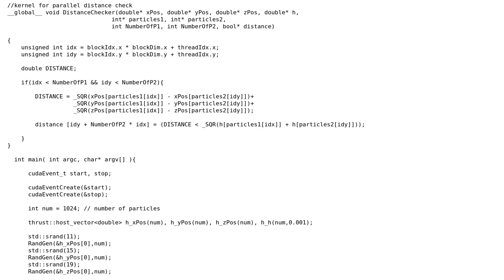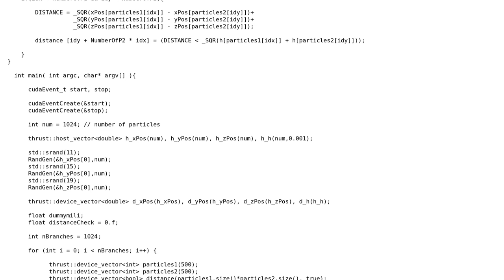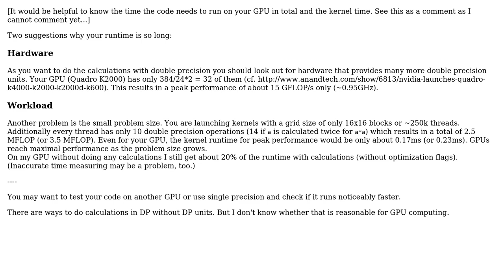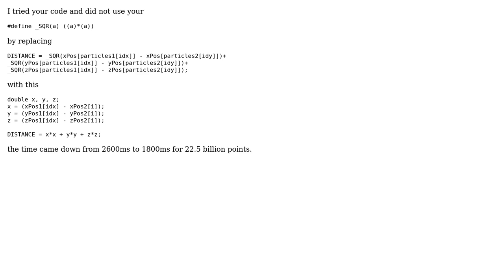Code Review: Calculating the distance between several spatial points (3 Solutions!!)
Code Review: Calculating the distance between several spatial points

With thanks & praise to God, and with thanks to the many people who have made this project possible! | Content (except music & images) licensed under CC BY-SA | Music | Images & others | With thanks to user user247719 user Toby Speight user Stephen Rauch user Siamak user BlameTheBits and the Stack Exchange Network Trademarks are property of their respective owners. You are responsible for your own actions.